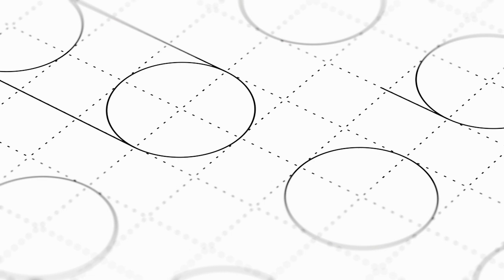(Study) Fishy Minds New Brand